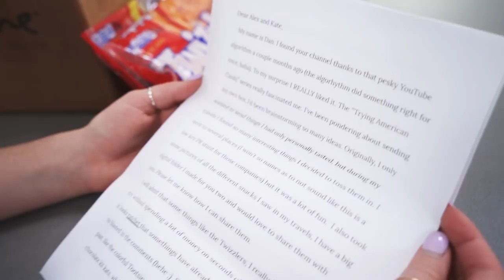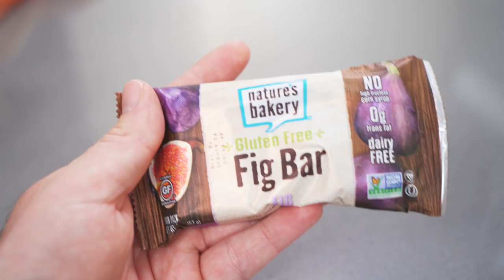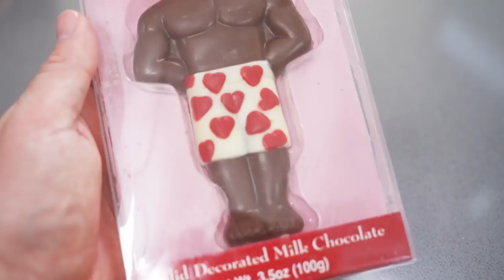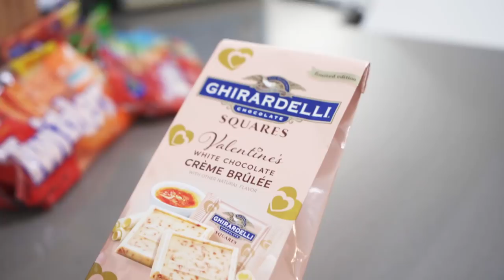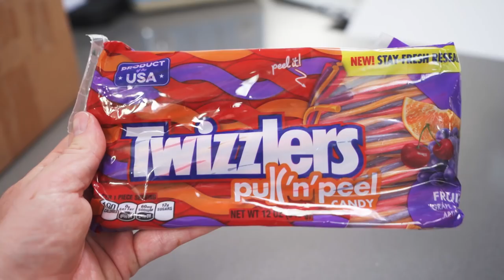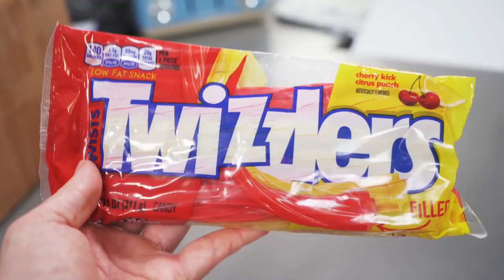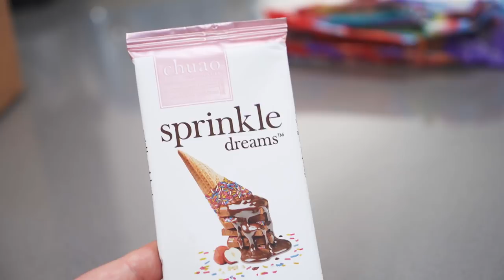British People Trying American Candy - This With Them